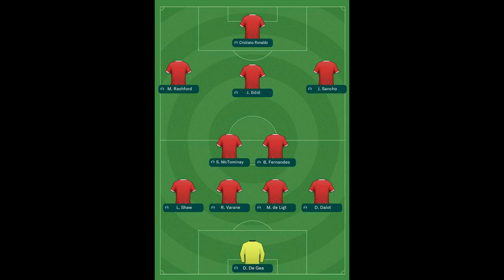How Erik ten Hag could line up at Man Utd with 'excited' Cristiano Ron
How Erik ten Hag could line up at Man Utd with 'excited' Cristiano Ronaldo up front